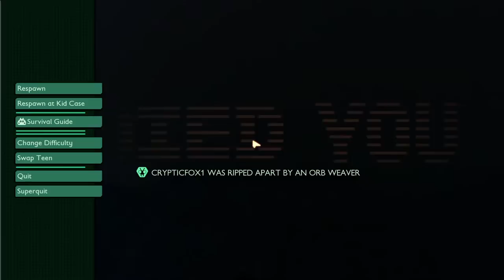Grounded 1.0 is FINALLY Here! We're Making a Fresh Start in the Backyard!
The 1.0 update for Grounded is out TODAY!  @NateSherriff and I are adventuring in the backyard as we start a brand new game to play through all of the fun new content added with the full release of Grounded.  My money is on Nate getting eaten first...